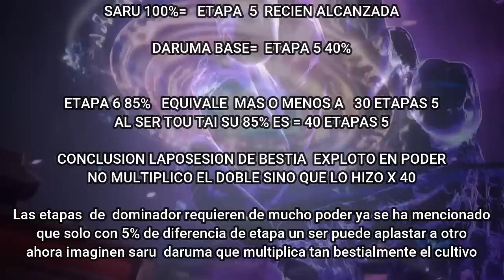saru y garutora su poder y algo mas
El poder  de garutora en  erika .

KENNY RIVERA